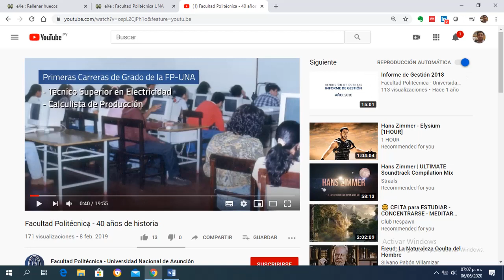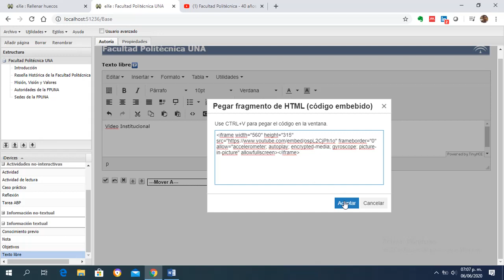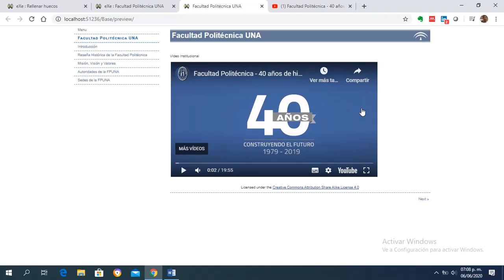Insertar Video en ExeLearning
Videotutorial del curso Diseño de Materiales Didácticos para la Educación a Distancia donde muestra cómo Insertar un Video en ExeLearning